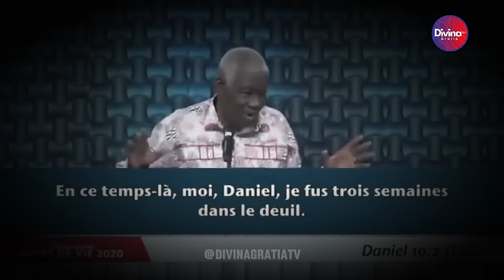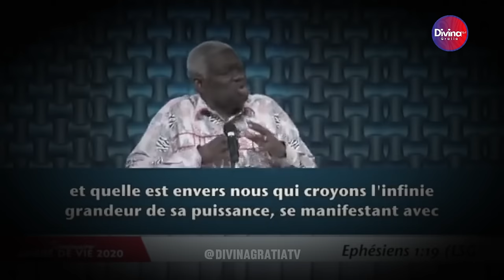Comment mener un combat spirituel efficace ? - Dr Mamadou KARAMBIRI - Première partie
→ Likez
→ Partagez
→ Commentez

▬▬▬▬▬▬▬▬ LIVRES UTILES ▬▬▬▬▬▬▬

▬▬▬▬▬▬▬▬ LIENS UTILES ▬▬▬▬▬▬▬